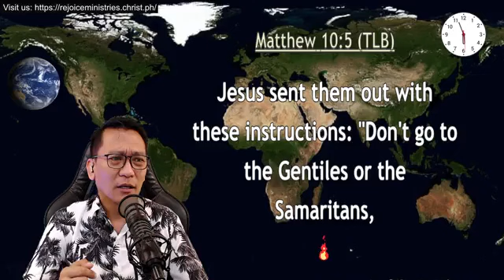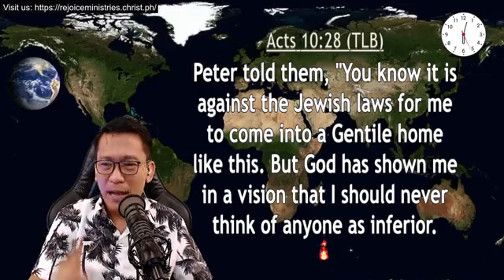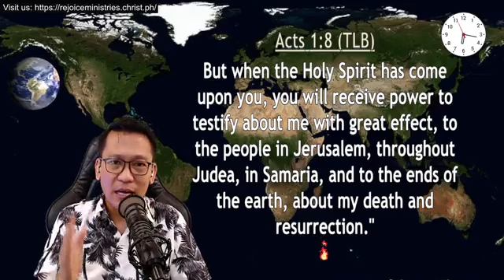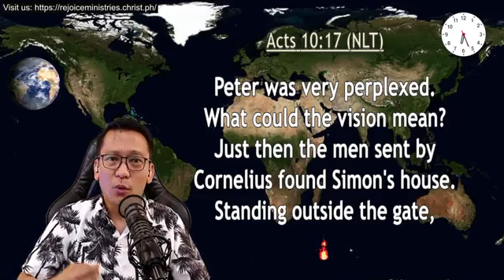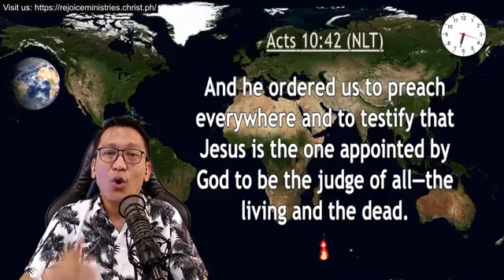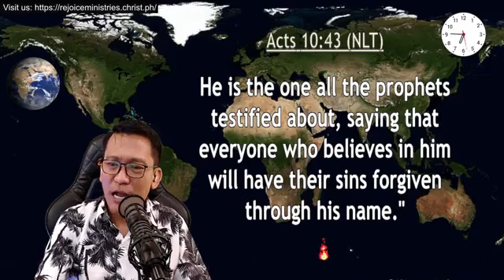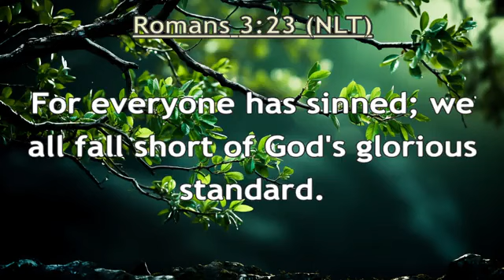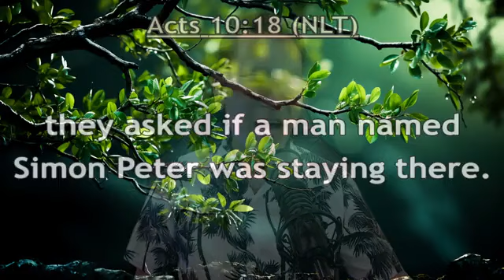THE NATIONS | Rev. Dingdong Gamalinda | Pina-Trend v2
THE NATIONS